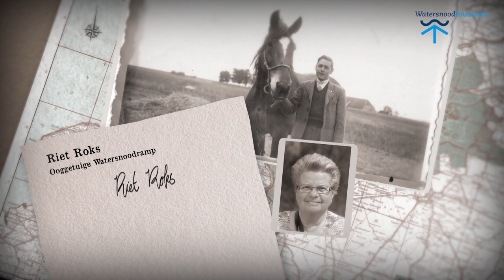Verhaal van Riet Roks (Halsteren) over de Watersnoodramp van 1953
Riet Roks vertelt haar verhaal over hoe Kees Roks als enige van zijn familie de Watersnoodramp van 1953 heeft overleefd.